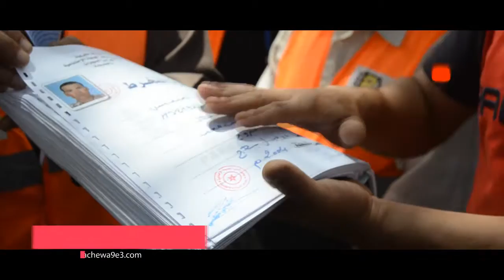الجماعة الحضرية بالجديدة وعشوائية تدبير ملف "الباركينك"